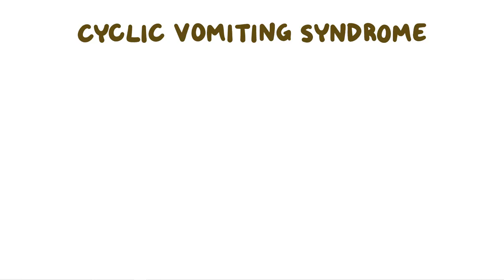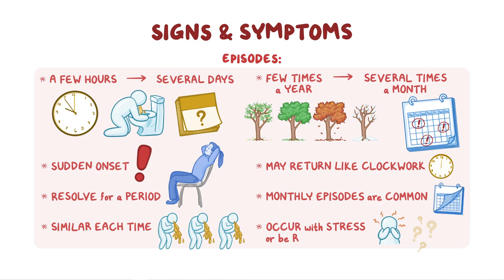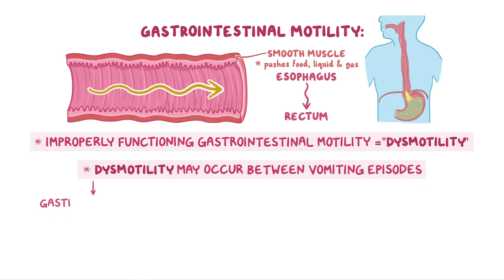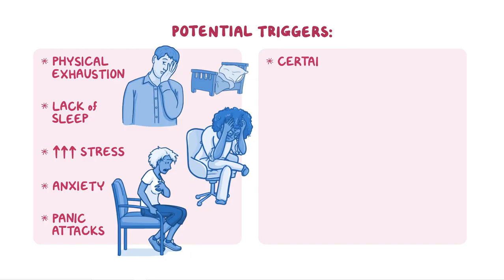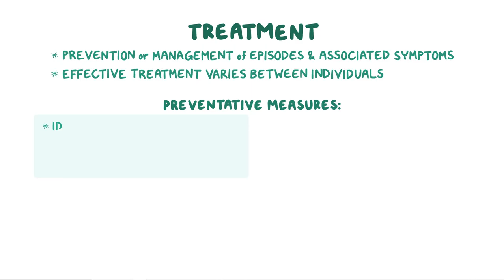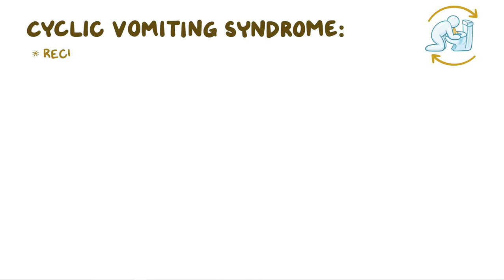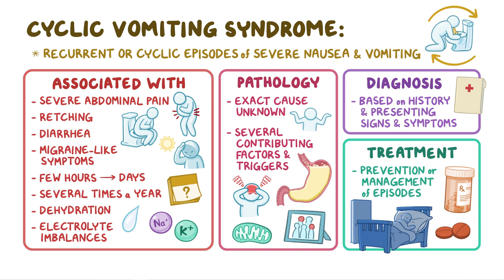Inside Cyclic Vomiting Syndrome CVS Deficiency (Homocystinuria)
Cyclic Vomiting Syndrome (CVS) is a rare disorder that causes intense, repeated episodes of severe nausea and vomiting, sometimes lasting for hours or even days. These episodes are followed by periods with few or no symptoms, which makes CVS especially difficult to diagnose and manage. Learn more about this condition and how we can better support those living with it.